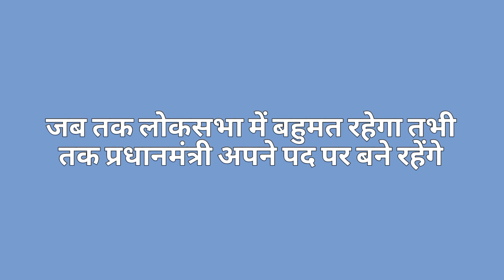केंद्र सरकार क्या है | what is Central government | polity in Hindi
नमस्कार दोस्तों,
                 दोस्तों, मैं अमित कुमार मौर्य आप सभी लोगों का स्वागत करता हूं आपके अपने इस चैनल Maurya technical support में |
 दोस्तों हम इस Channel के माध्यम से mathematics, science, reasoning और technology से जुड़ी हुई जानकारियां आप लोगों तक पहुंचाते हैं, हमारे चैनल पर आपको education and technology से जुड़ी हुई videos देखने के लिए मिलती है,  हम अपने चैनल के माध्यम से हमारी रोजमर्रा की जिंदगी में जो साइंस से जुड़े हुए प्रश्न हैं, और जो प्रश्न हमसे परीक्षाओं और इंटरव्यूज में पूछे जाते हैं उन सभी सवालों के जवाब देने की कोशिश करते हैं|